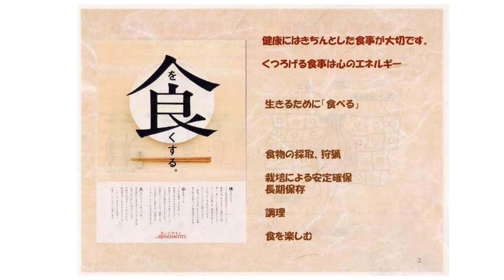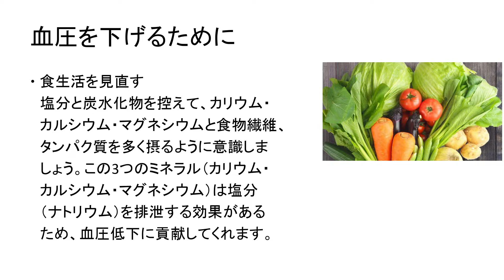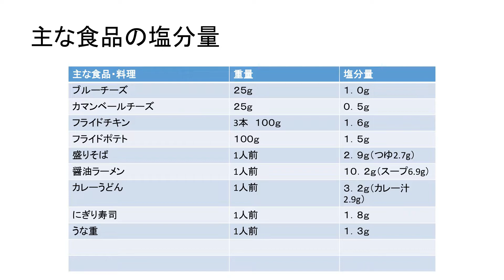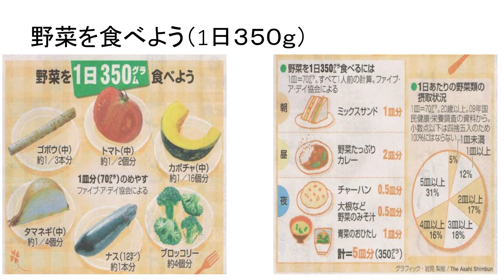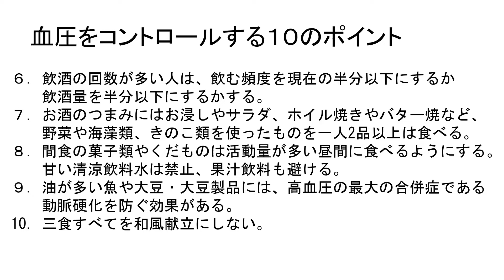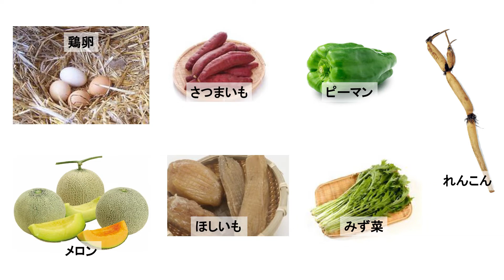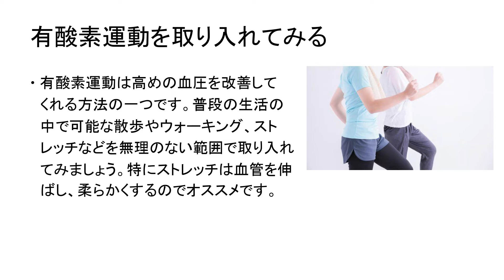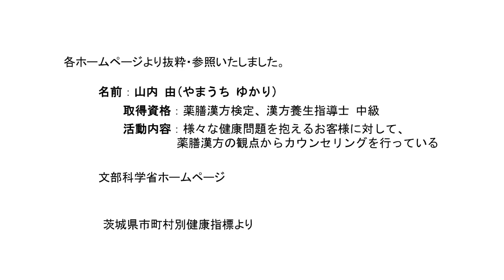令和3年度食育講演会 ～健康的な毎日を送るためのよりよい食習慣について～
【毎年1月24日～30日は「全国学校給食週間」】
水戸市では毎年、食育講演会を開催していますが、今年度はオンライン配信とし、食育に関する動画を作成しました。
中川学園調理技術専門学校の中川一恵先生による講演では、減塩に関するお話や、茨城の食材についてなど、毎日の食習慣を見直せる内容となっています。